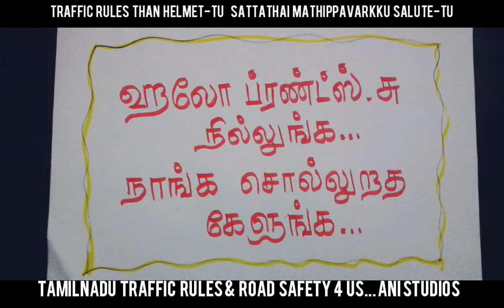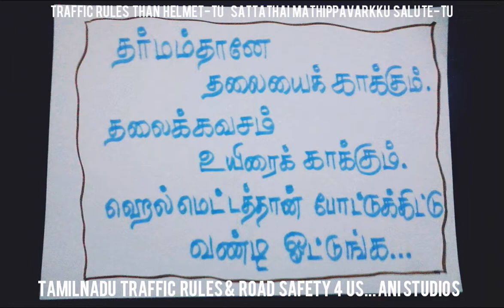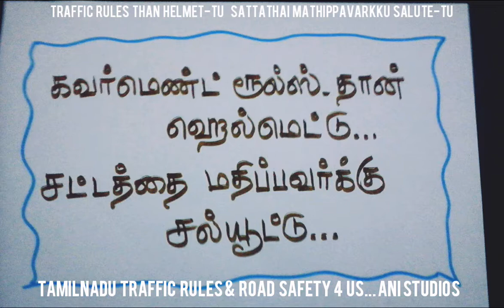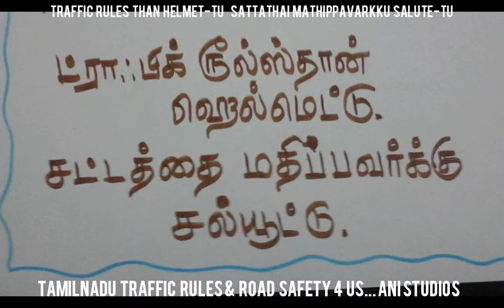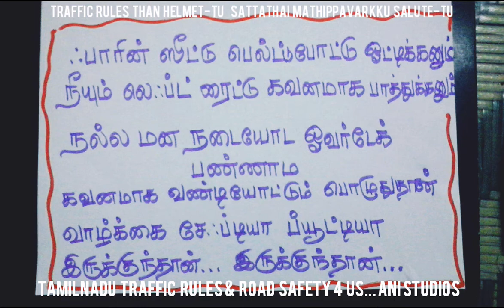சும்மா கிழி | தர்பார்☆ஆதித்யா அருணாச்சலம்☆கமிஷனர் ஆஃப் மும்பை☆சாலை விதிகள்☆உயிர்ப் பாதுகாப்பு வழிகள்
சாலை விதிகள் | சாலை விபத்துக்கள் மற்றும் பாதுகாப்பு குறித்த விழிப்புணர்வுப் பாடல் | ROAD SAFETY SONG | Thanks for the Lyricist, Singers and Music Composer | ANI VIDEOS